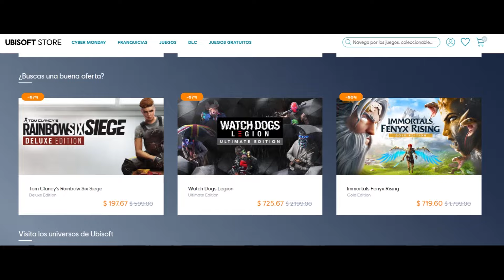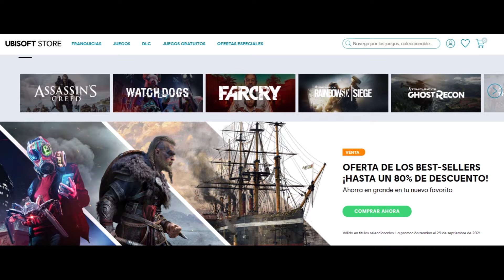Ofertones de Black Friday y los secretos de Vaas | DROPS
La semana ha estado de locura en el Universo Ubisoft. Ofertas de locura en tus juegos favoritos con motivo del Black Friday. Además, una entrevista exclusiva a Vaas Montenegro. Se avecina la Gran Final del Campeonato Mexicano de R6 Siege y Street Fighter llega a Brawlhalla. no te pierda de toda la información con Shubert Doo en estas DROPS.

🎁JUEGO GRATIS🎁
¡Llegamos a medio millón de suscriptores en el canal! y te estaremos regalando MUCHOS juegos. Presta atención al video para encontrar un CÓDIGO GRATUITO PARA XBOX.
El código está en desorden, así que deberás ordenarlo y ser el primero en canjearlo para ganarte el juego.